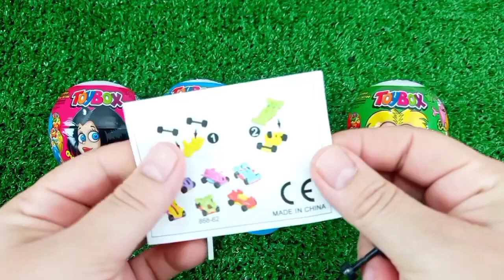Rainbow Satisfying Video | DIY How To Make Lollipop Candy Paw Patrol Fruits Cutting ASMR